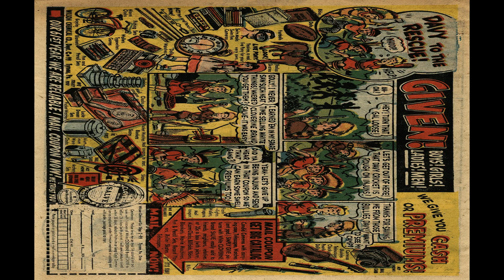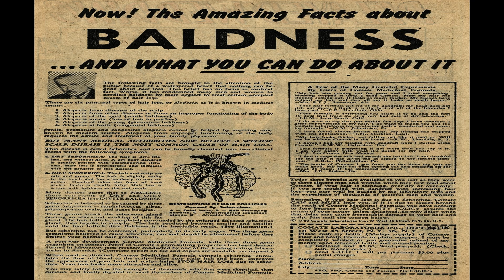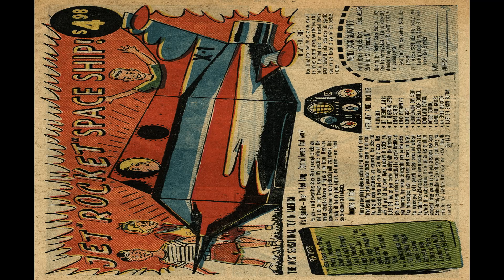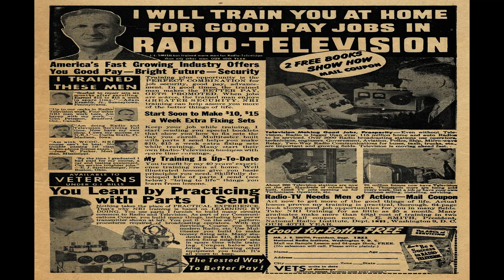I Love You No 9 Comix Book Movie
Title | I Love You No 9 | Publisher:  Charlton | Date: May 1956 | Lang: English

Price: 0.10 USD, Pages: 36, Editing:  Color: Color Dimensions: Standard Golden Age Paper US Stock: Glossy Cover; Newsprint Interior Binding: Saddle-stitched Publishing Format: Was Ongoing Series  Frequency: Bi-Monthly

Comic Story Song of Farewell (3 pages)

Comic Story Office Bachelor (2 pages)

Comic Story I Looked for Love (2 pages)

Comic Story Too Pretty to Love (2 pages)

Comic Story Unheeded Love (2 pages)

Comic Story Delayed Wedding (2 pages)

Text Story A Gown for My Lady (2 pages)

Comic Story Blind Date (3 pages)

Comic Story You Can't Copy Love (3 pages)

Comic Story Give a Little (3 pages)

Comic Story The Man Next Door (1 page)

Comic Story Forbidden Date (1 page)

Comic Story Stand-Up (1 page)

  Select YouTube
  Search gharold

I Love You No 9 Comix Book Movie is presented in full screen, 1920 X 1080 HD (1080P) quality video, without music, narration, sound, animation, pans or zooms, enabling every comix panel, of the story, to be read and enjoyed, on or off-line, at any time, and in any place you can access it.

I Love You No 9 Comix Book Movie is part of the golden age comixs' Romance genre. The Golden Age refers to the first cycle of superhero comixs which existed between 1938 and 1950. This was the period in which the concept of the superhero was born.